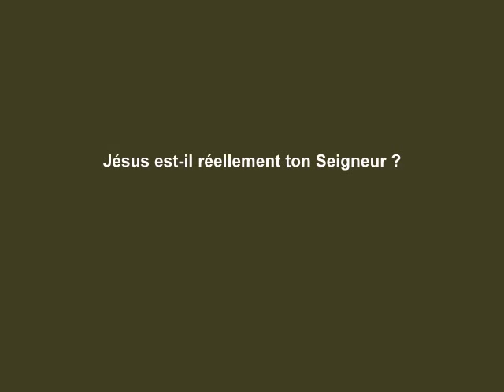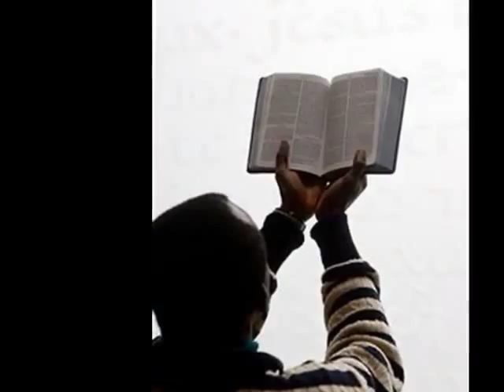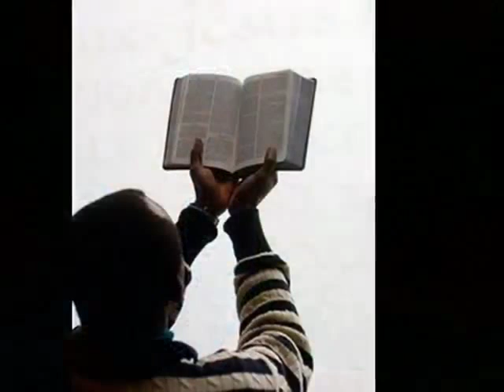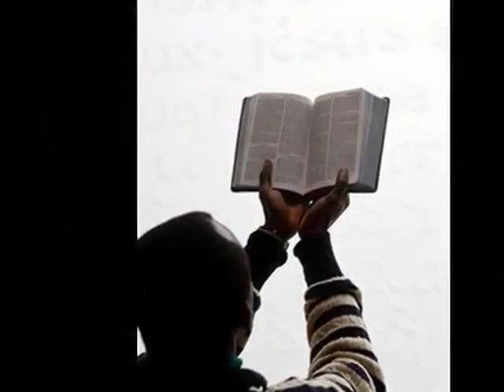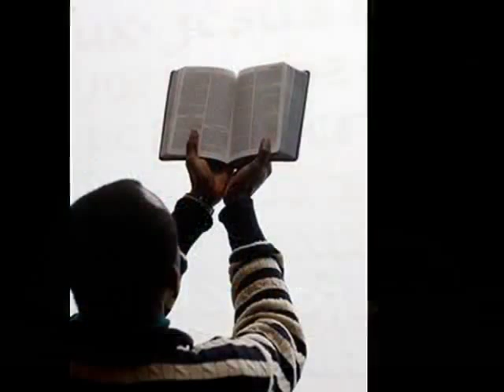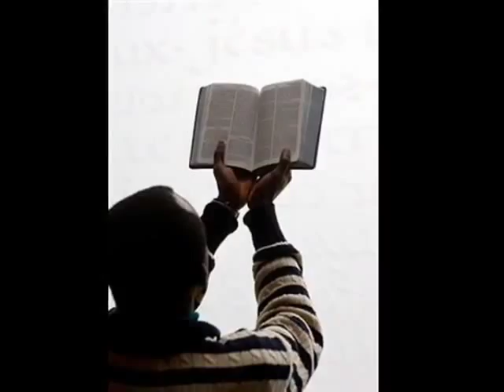Jésus est-il réellement ton Seigneur ? (Georges & Alain Patrick)